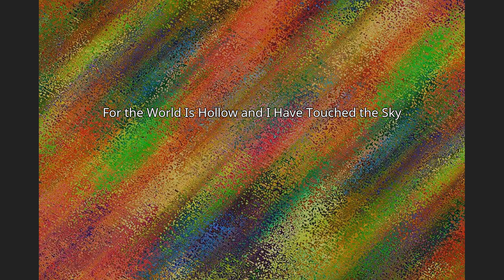For the World Is Hollow and I Have Touched the Sky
"For the World is Hollow and I Have Touched the Sky" is the eighth episode of the third season of the American science fiction television series Star Trek. Written by Rik Vollaerts and directed by Tony Leader, it was first broadcast on November 8, 1968.
In the episode, the crew of the Enterprise rush to stop an asteroid from colliding with a Federation world, but discover the asteroid is actually an inhabited ship.